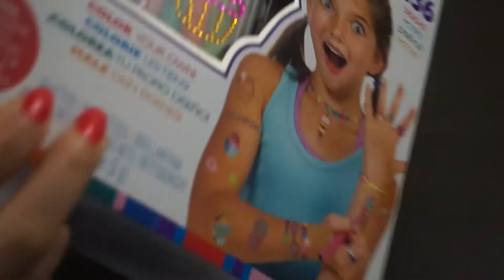Kids Tattoo Kit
easy instruction for kid..colour your own tattoo designs .great for kids.you n your friend can create matching design.Kids love the fun designs. So easy to apply, kids can create dozens of designs!great for party. follow the instruction n make your own easy tattoos be a rock star..